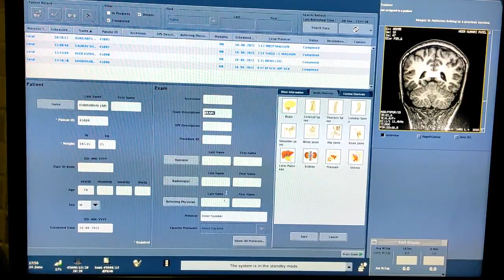Brain MRI scan Protocol, Positioning and Planning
UPI: m.channi@okicici

BRAIN SEQUENCES

COR FLAIR
SAG T2W
AX T2W
AX FLAIR
AX GRE
AX DWI
AX T1W
COR DWI

3t mri brain scan,
3 mri brain tesla,
mri 3 brain,
3 tesla mri brain scan,
7t mri brain,
brain 7 mri,
7 mri brain tesla,
7 tesla mri brain atlas,
9 tesla mri brain